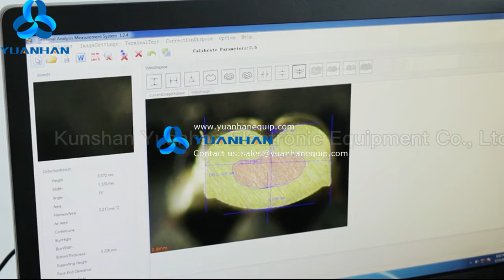Terminal Cross Section Analysis System YH-SE3 - Yuanhan